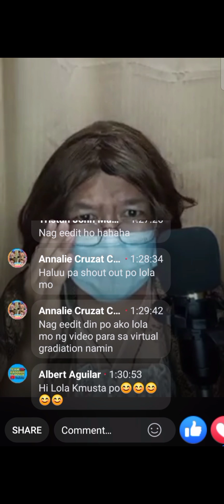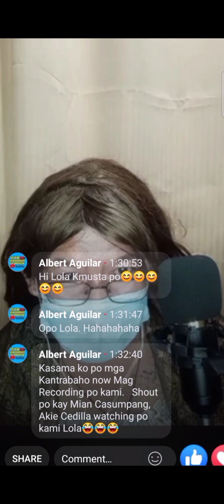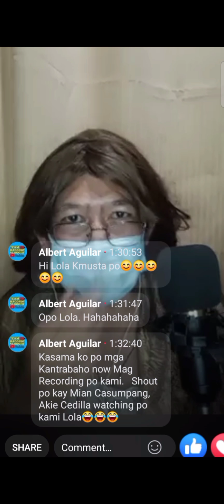Lola Mo hindi Lola Remedios